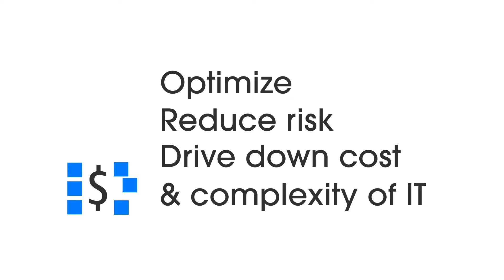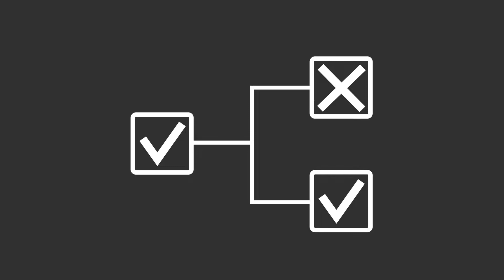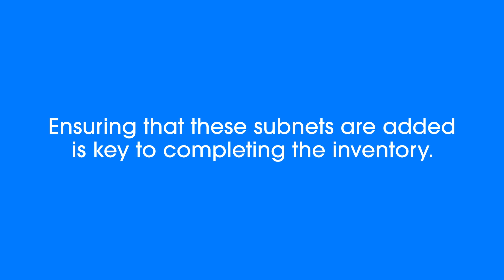Troubleshooting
Preparing for your Deployment: How to troubleshoot and remove common obstacles to completion